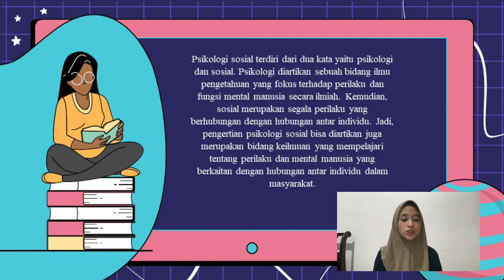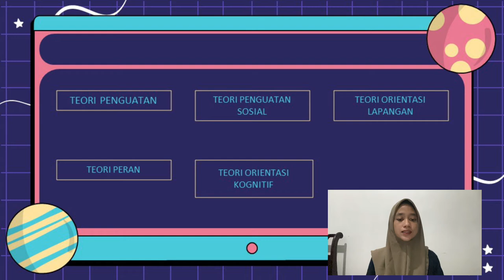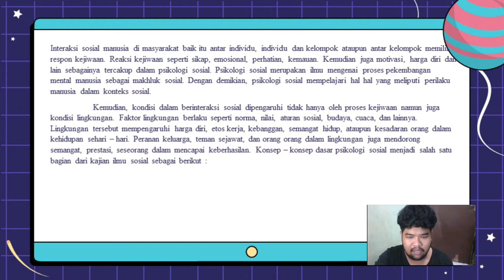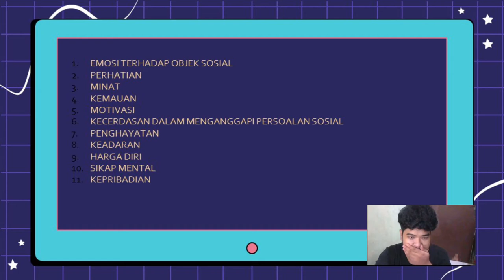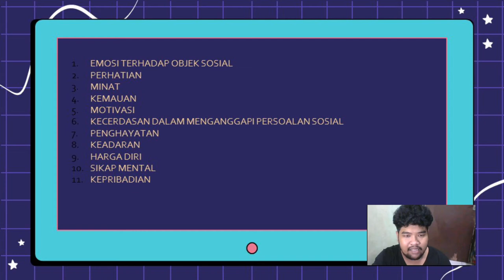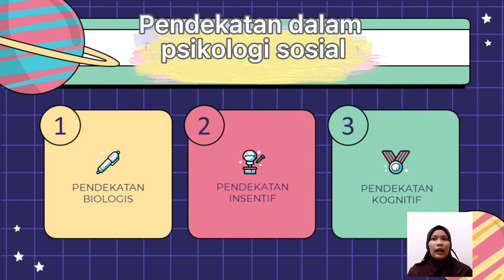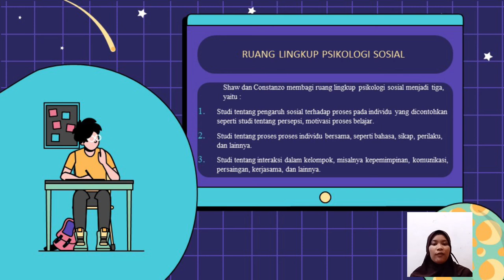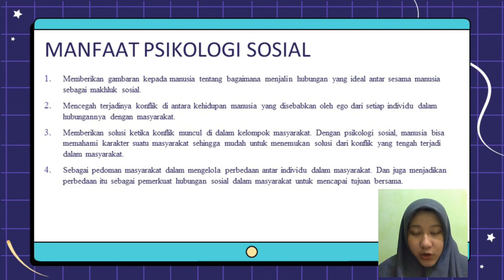PSIKOLOGI SOSIAL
VIDEO INI menjelaskan tentang psikologi sosial, pengertian psikologi sosial, sejarah psikologi sosial, ruang lingkup psikologi sosial, teori psikologi sosial dan materi yang dipelajari